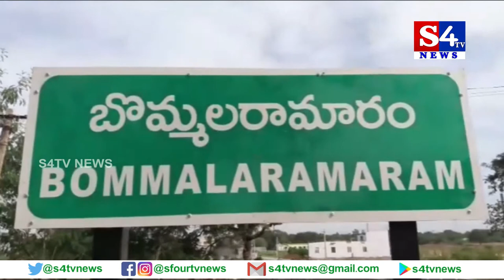యాదాద్రి జిల్లాలో స్థానిక ఎన్నిక‌ల కోలాహ‌లం చూడండి..!